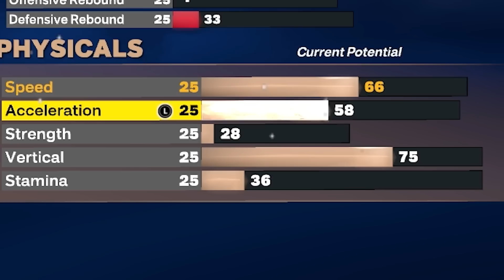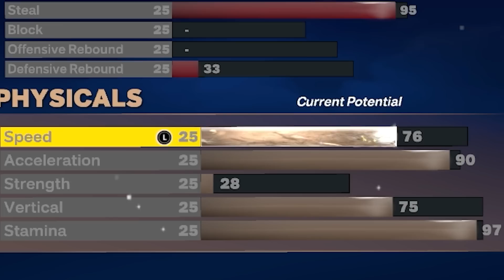#1 ALL AROUND GUARD BUILD is THE BEST BUILD in NBA 2k23